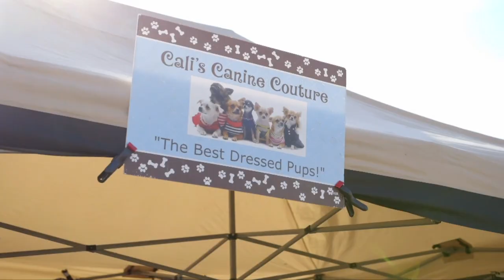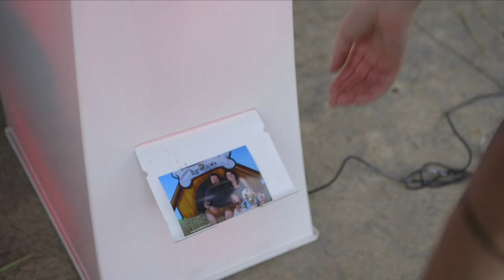Dog-a-Palooza at Fair Oaks Farms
The event of the summer that gets your tail wagging! Saturday, June 8, 2019 5p – 10p CST
Come on out with your furry family members to the dog event of the year. Enjoy free entertainment by Canines in the Clouds, our local K9 Unit Demonstrations, an amateur dog contest and enjoy unleashed excitement in our dog park, Central Bark.